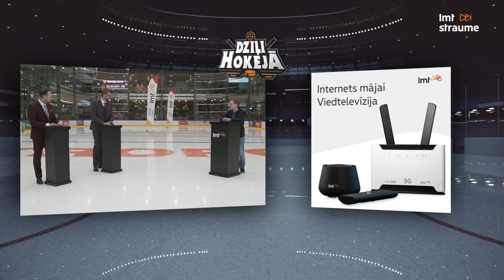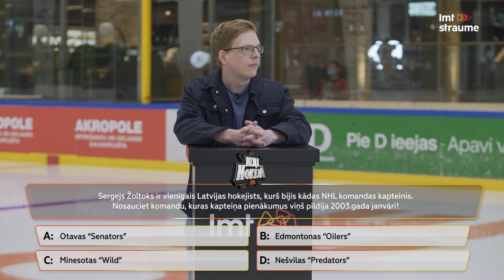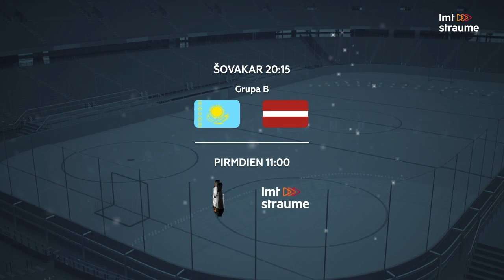DZIĻI HOKEJĀ | Latvija - Kazahstāna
Seko līdzi visām Latvijas izlases pasaules hokeja čempionāta spēlēm LMT Viedtelevīzijā, bet pirms katra mača iesildies ar sportiski muzikāli izklaidējošo šovu DZIĻI HOKEJĀ! Hokeja analītika ar Kasparu Dvinski un Tomu Prāmnieku, DZIĻI VIOLETS radītās hokeja dziesmas, prāta spēle HOKEJA VIEDIE un citi pasaules hokeja čempionātā aktuāli “mednieku stāsti”! Šova īpašā viese būs viena no Latvijas populārākajām hokejistēm Inese Geca-Miljone. Katras Latvijas spēles dienas rītā no plkst. 11:00 pieslēdzies tiešraidē vai skaties video ierakstā, bet Latvijas izlases spēles čempionātā skaties LMT Viedtelevīzijā un LMT Straumē LTV7 kanālā.